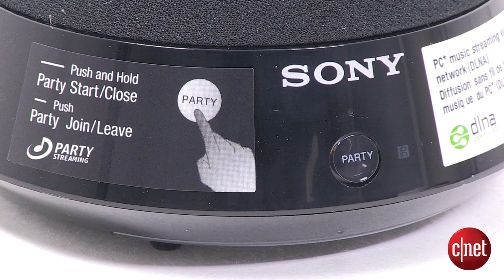Sony SA-NS300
Voici l'enceinte sans fil proposé par Sony, la SA-NS300.

Ce système de diffusion sans fil arbore une forme de cône tronqué et est capable selon Sony, de diffuser votre musique à 360° dans votre intérieur.